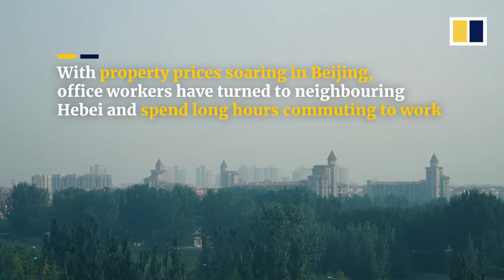The life of a woman priced out of Beijing, China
This is the life of someone who can't afford living in Beijing: 4 hours spent travelling to work every day from another province.